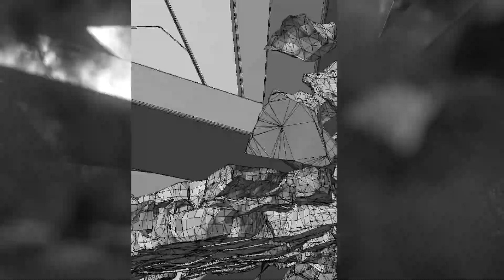ESPN: XFL Brand Film BTS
BEHIND THE SAUCE: a look at the ingredients that go into launching brands